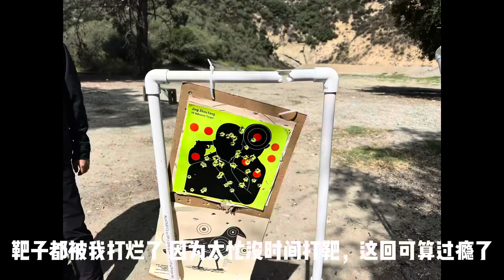上山打靶喽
忙里偷闲，打个靶！🎯
合法正规的靶场
真枪实弹的射击训练
感谢Jerry和Michael教练的专业指导，十多把枪过足了枪隐，有007同款，有改装枪，有步枪，还有比赛用枪！[抱拳][抱拳]